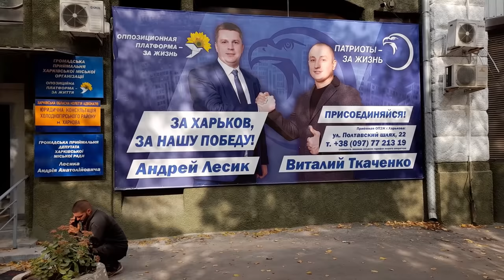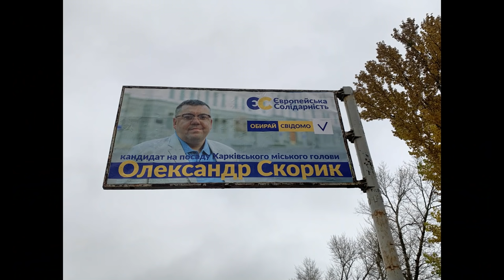Моніторинг бордів кандидатів у мери в Харкові - 2021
Журналісти Руху ЧЕСНО відправилися до Харкова промоніторити, у кого з кандидатів на посаду міського голови (повний список у бюлетені найбільше зовнішньої реклами на вулицях міста.

За дві доби журналісти об'їздили Харків уздовж і впоперек, накатавши Кільцевою дорогою і магістральними вулицями й проспектами близько 400 км.

Відповідь на питання, хто має найбільше реклами, дивіться у відео.